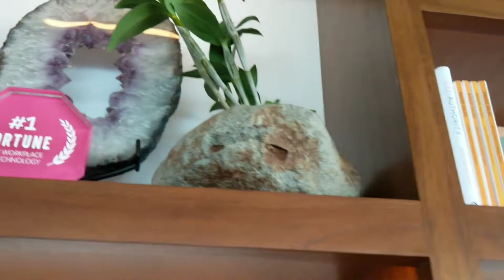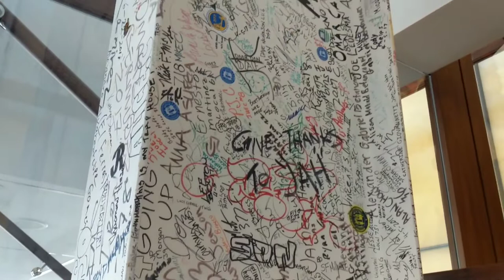Sneaking into the Salesforce Tower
The view from 940' is amazing